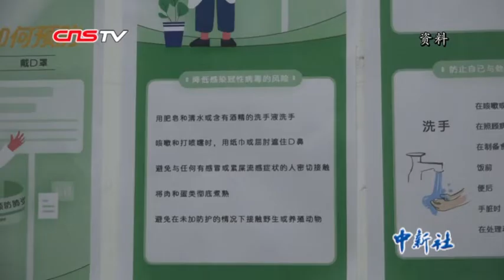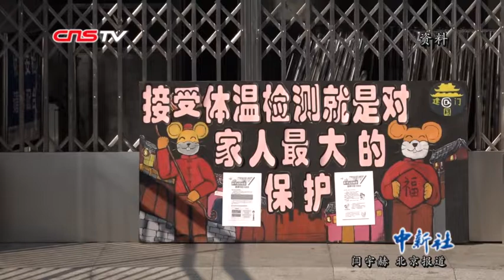中国借助大数据排查追踪新冠肺炎无症状感染者